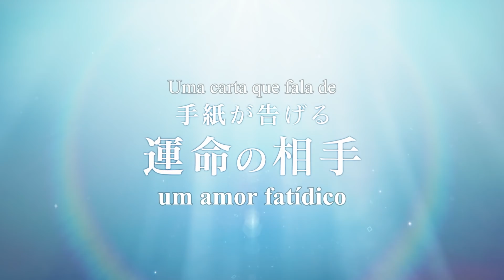KONOSUBA - Legend of Crimson | TRAILER OFICIAL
◾ Sinopse: Satou Kazuma quase morreu ao ser atropelado por um caminhão, mas um acaso do destino o faz reencarnar em outro mundo, acompanhado da deusa trapalhona Aqua, da feiticeira maluca Megumin e da cavaleira delirante Darkness. Esse grupo de indivíduos problemáticos passam por maus bocados, acumulando dívidas, sendo enviados pra prisão e até morrendo (de novo). Certo dia, o grupo descobre que a Vila do Demônio Escarlate, de onde veio Megumin, está encarando um problema que pode culminar em seu fim. Na tentativa de salvá-lo, o grupo enfrentará a maior ameaça que já encararam na vida.